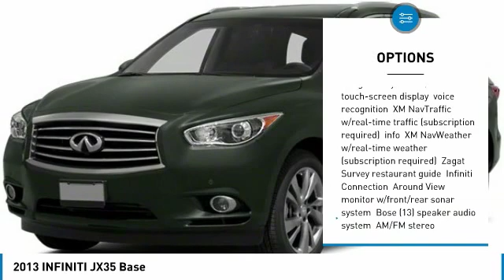2013 INFINITI JX35 B19418A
2013 INFINITI JX35 D'Iberville, MS
Stock# B19418A

Galleria BMW
11282 Mandal Pkwy

!!! THIRD ROW ROOM FOR THE FAMILY !!!
An incredible value priced well below NADA's Suggested Retail as well as the actual Market Average for same model year vehicles. Compare condition, mileage, equipment and price and you will realize it will be hard to find a better overall package for your money. Great financing and extended warranties available thru BMW Financial Services.

Come find out for yourself why Galleria BMW is quickly becoming the Gulf Coast's favorite!! We love this stuff!!

Reviews:
* If you are looking for a 3-row vehicle that looks great outside and in, is filled with amenities and has an uncommon level of safety features, the INFINITI JX should be on your shopping list. Source: KBB.com